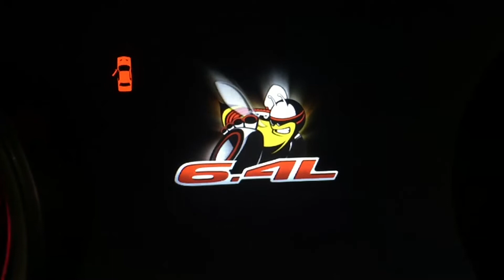Dodge Challenger Scat Pack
Just a quick teaser.
6.4 Liter, Tremic 6 speed manual, Brembo brakes, Shaker Hood 485HP We Just picked it up from the dealership 1/16/16

..::|::..FRISCO|MUSCLE..::|::..

Owner Chad Michaels  @ChadMichael24_FMcc
Club FMCC